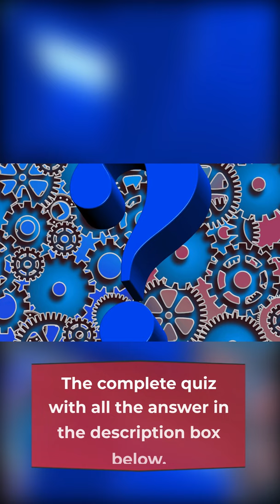shorts_Quiz: How Much Do You Know About People Who Died Young in HiISTORY?